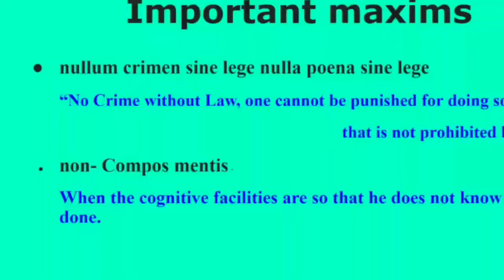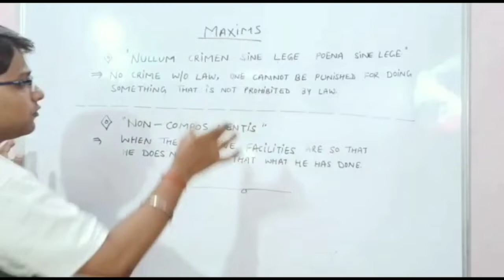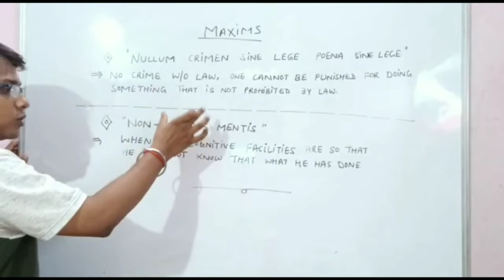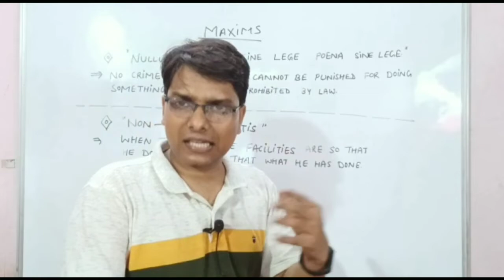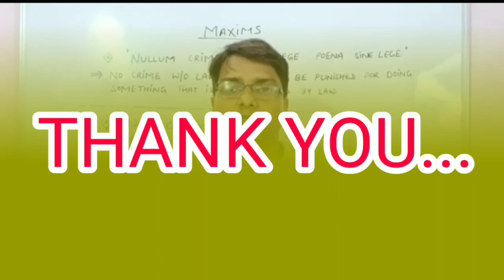Non Compos Mentis